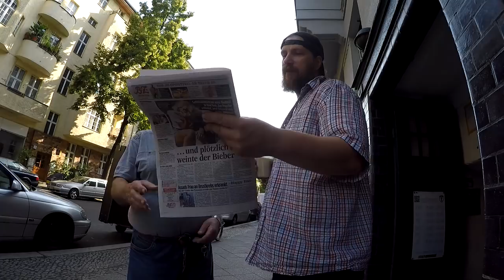Shimano Drehgriff Schalter defekt Austausch Revo Shift 234 € im Rahmen # 520 Tommys Vlog´s